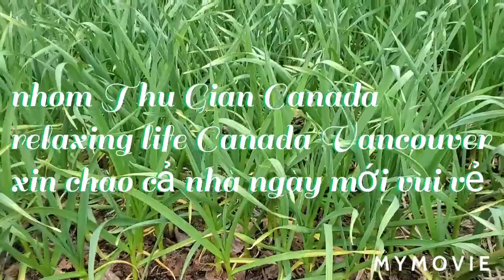gởi cá mú 🐟 BBQ 🐔 and sashimi # ling cod hot 🔥 pot and...? # nhom thu gian Canada tap 451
làm vài món mồi bén đãi anh em lai rai cuối tuần chúc cả nhà cuối tuần vui vẻ hạnh phúc bên gia đình..thank you for watching please like share and subscribe see you guys next video bye bye and have a great day.